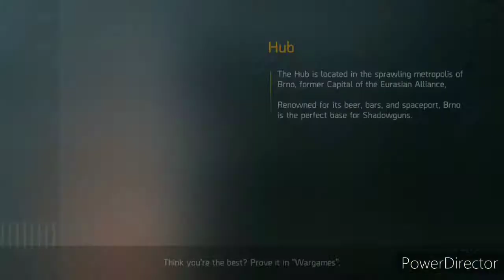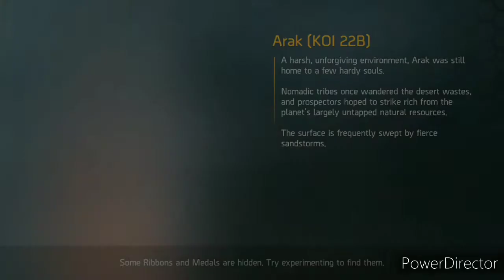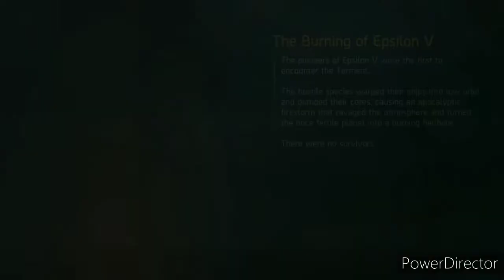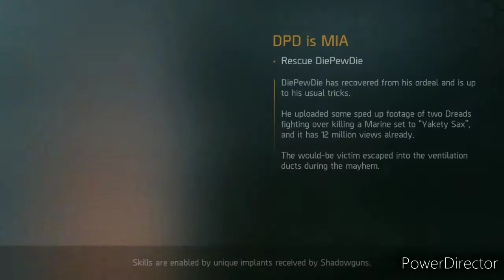SHADOWGUN LEGENDS GAMEPLAY || HINDI TEACH GAMER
hello doston is video me apko shadowgun legends game ka gameplay dekhne ko milega to game ko enjoy karne thanks.
shadowgun legends first gameplay Android.
shadowgun legends gameplay.
shadowgun all detail in hindi.
shadowgun gameplay Android.
shadowgun war games gameplay.
shadowgun legends.
shadowgun war.
shadowgun war games.
shadowgun legends multiplayer.